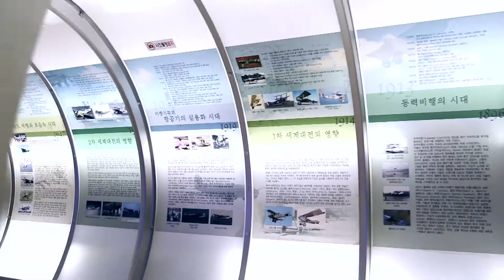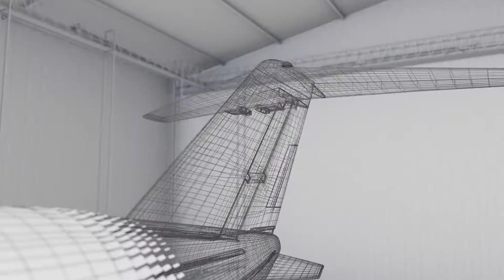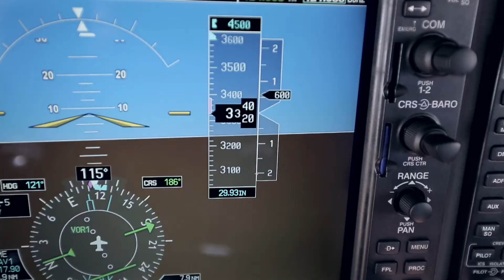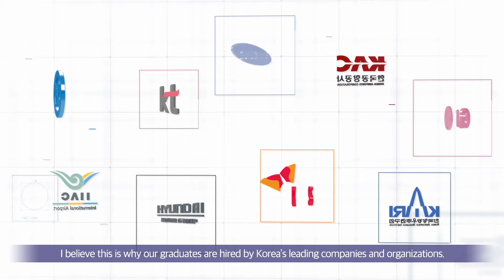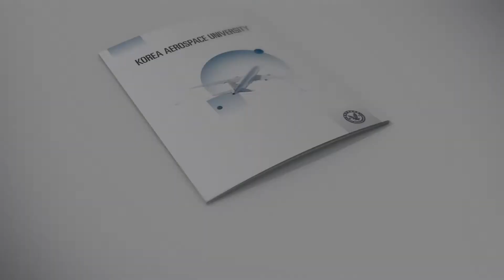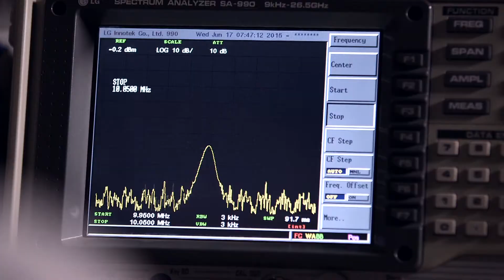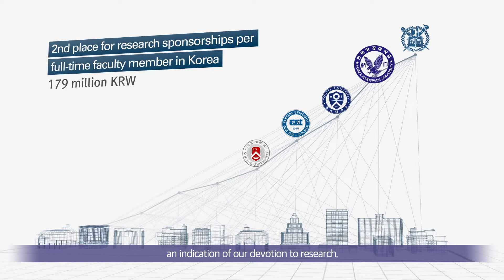Korea Aerospace University Official Video (English)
Korea Aerospace University takes a very important position in the history of Korea’s aerospace industry.
Since we were founded in 1952 as Korea’s very first educational institution specialized in aerospace, we have trained countless manpower for the past 60 years to contribute to the development of Korea’s aerospace industry.